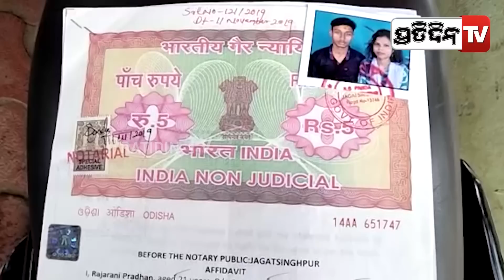ପ୍ରେମିକା ସହ ରାତି କଟାଇ ଭିଡ଼ିଓ ପଠାଉଥିଲା ସ୍ତ୍ରୀକୁ । PratidinTv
ପ୍ରେମିକା ସହ ରାତି କଟାଇ ଭିଡ଼ିଓ ପଠାଉଥିଲା ସ୍ତ୍ରୀକୁ ।